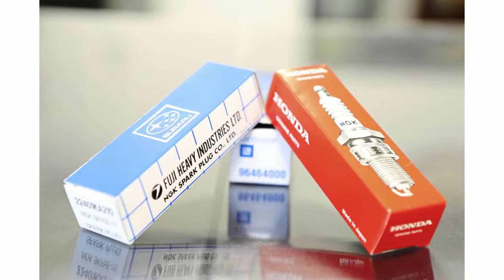Autohaus Kastner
Honda und zudem autorisierter Servicepartner von Chevrolet. Neben dem Neuwagenverkauf im Stammhaus verkauft Kastner in seiner Filiale in der Kärntner Straße 159 fachmännisch geprüfte Gebrauchtwagen verschiedenster Marken. Lesen Sie mehr über das Authaus Kastner